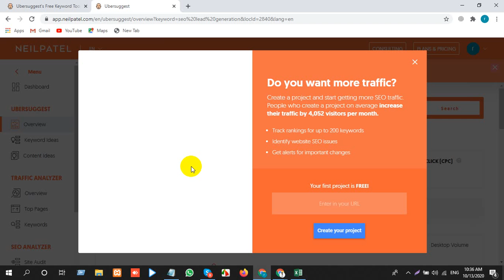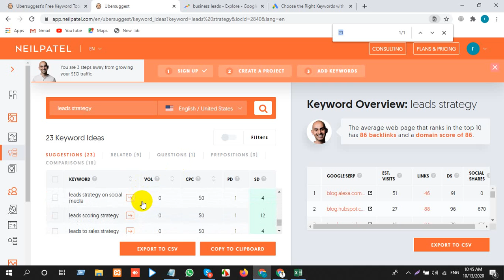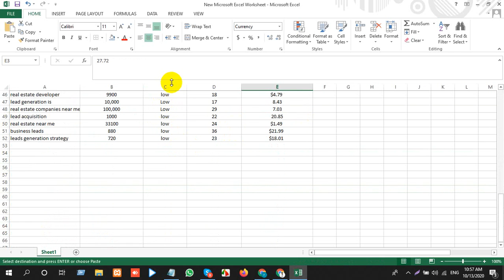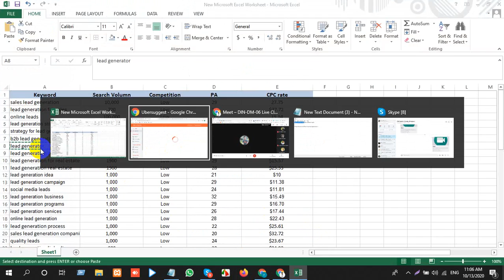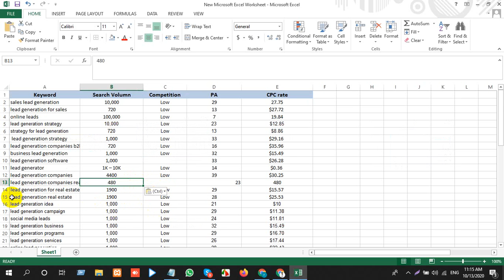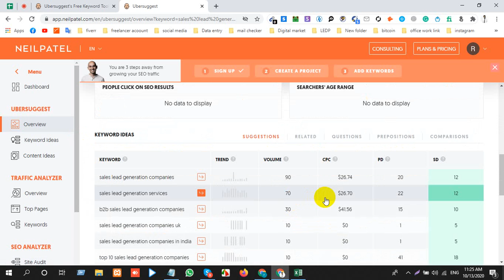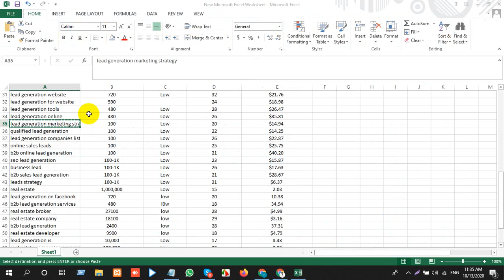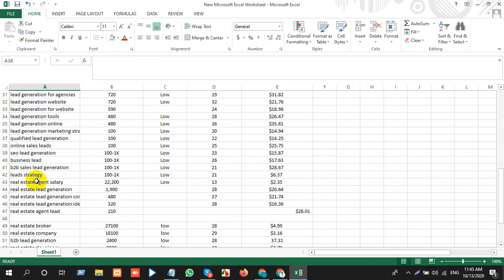DIN-DM-06-Day-36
কোর্স সমূহ:
১.ওয়েব ডিজাইন ও ডেভেলপমেন্ট
২.গ্রাফিক্স ডিজাইন
৩.ডিজিটাল মার্কেটিং

🔶যোগ্যতাঃ
১. অবশ্যই ব্যক্তিগত ল্যাপটপ থাকতে হবে।
২. ন্যূন্যতম এইচ এস সি/ সমমান পাশ হতে হবে।
৩. কম্পিউটার এবং ইন্টারনেট সম্পর্কে সাধারণ জ্ঞান থাকতে হবে।

* ৩০% নারী শিক্ষার্থীরা কোটা ভিক্তিক এই ট্রেনিং এ সুযোগ পাবে।